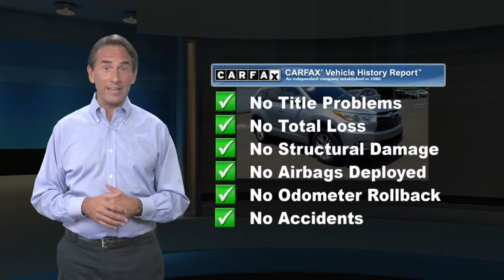Used 2014 Toyota Highlander XLE, Langhorne, PA 123785A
CARFAX One-Owner. Clean CARFAX. Silver Sky 2014 Toyota Highlander XLE V6 AWD 6-Speed Automatic Electronic with Overdrive 3.5L V6 DOHC Dual VVT-i 24V AWD, 4-Wheel Disc Brakes, 6 Speakers, ABS brakes, Air Conditioning, AM/FM radio: SiriusXM, Anti-whiplash front head restraints, Automatic temperature control, Brake assist, CD player, Delay-off headlights, Dual front impact airbags, Dual front side impact airbags, Electronic Stability Control, Exterior Parking Camera Rear, Four wheel independent suspension, Front anti-roll bar, Front dual zone A/C, Front fog lights, Fully automatic headlights, Knee airbag, Low tire pressure warning, MP3 decoder, Navigation System, Occupant sensing airbag, Overhead airbag, Panic alarm, Power driver seat, Power moonroof, Power steering, Power windows, Radio: Entune Premium Audio w/Nav & App Suite, Rear air conditioning, Rear anti-roll bar, Rear window defroster, Remote keyless entry, Security system, Speed-sensing steering, Steering wheel mounted audio controls, Traction control.Odometer is 23862 miles below market average!Awards:* JD Power Automotive Performance, Execution and Layout (APEAL) Study * 2014 IIHS Top Safety Pick+ * 2014 KBB.com Best Resale Value AwardsReviews:* A slew of trim levels and drivetrain options, combined with high customer-satisfaction numbers, make a strong case for the Highlander. Source: KBB.com* Refined interior appointments; quiet, compliant ride; stellar V6 with new six-speed transmission; seating for eight; fresh technology offerings. Source: Edmunds* The all-new 2014 Highlander was redesigned with excitement in mind. From the larger grille and dramatic front end to the aerodynamic roof rails, Highlander gets you there in style. Even the wheels have been redesigned! Highlander Limited gets a new look with 19in. Chromtec wheels, XLE and LE Plus have unique machined-face 5-spoke alloys, and LE gets a new 18in. 5-spoke alloy wheel. These aren't your typical roof rails. Highlander's Chromtec roof rails are integrated, which means when you aren't using them to carry your accessories, they still look sleek. And because they are integrated, they add to the aerodynamics and minimize the noise coming from overhead. Highlander's roomy interior gives you enough space to seat up to eight people and provides more comfort along the way with reclining third-row seats or with the available second-row captain's chairs, Highlander comfortably seats seven. Powering the Highlander is a choice of 3 different engines; a 4-cylinder engine squeezes the most performance and surprises with 185hp and 184 lb.-ft. of torque, yet still manages an EPA-estimated 20MPG city and 25MPG highway; the available V6 engine generates 270hp and 248 lb.-ft. of torque, offering up to an EPA-estimated 19 MPG city and 25 MPG highway for FWD models; and the Hybrid Synergy Drive system in Hybrid Limited combines an efficient 3.5L V6 and an electric motor to produce 280 hybrid system net hp. At the same time, Hybrid Limited offers an impressive EPA-estimated 27 city and 28 highway MPG. Available features include a navigation system standard on XLE and Limited trims. Entune Audio with Intelligent Touch controls comes standard on Highlander and with available navigation you get, SiriusXM Radio, HD Radio, Entune App Suite and a 6.1in. or 8in. touch-screen display. Blind Spot Monitoring and a standard Backup Camera add to the list of available safety features. Source: The Manufacturer Summary

[RLVID:17241:d25ca4ff299555f1:ebaabee4c10402b8:1]